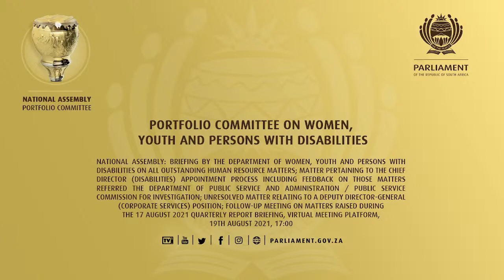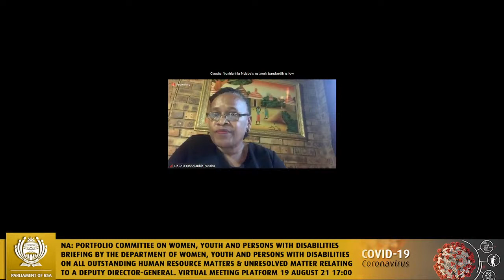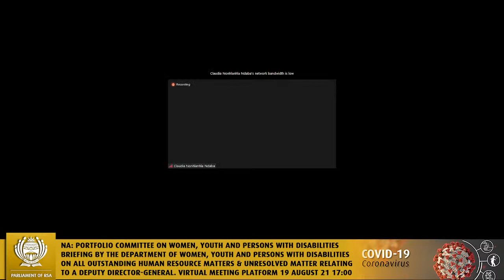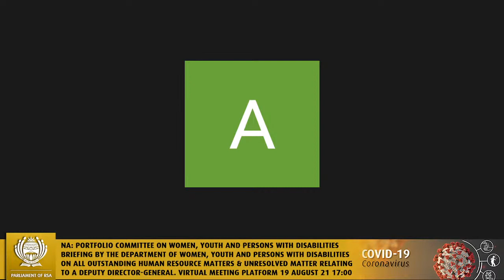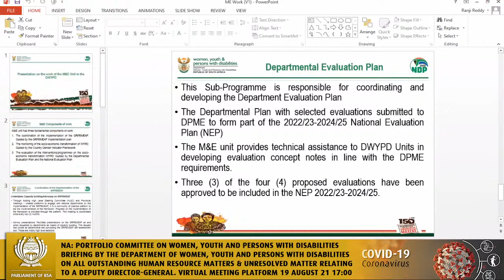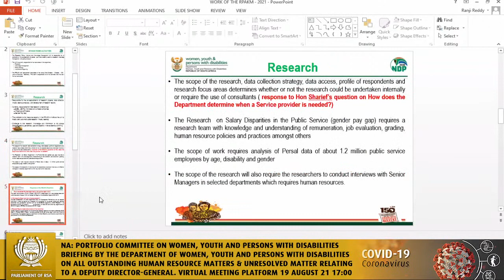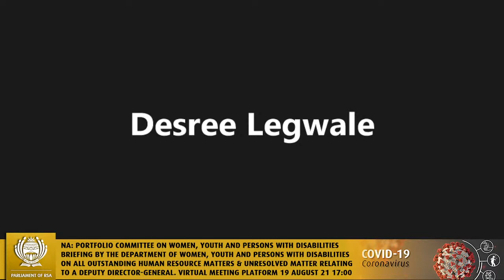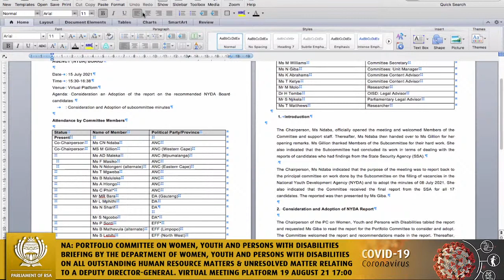Portfolio Committee on Women, Youth and Persons with Disabilities, 19th August 2021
(National Assembly), [Briefing by the Department of Women, Youth and Persons with Disabilities on all outstanding human resource matters, including: a report-back on appointments made during the Covid-19 pandemic; the matter pertaining to the Chief Director (Disabilities) appointment process including feedback on those matters referred the Department of Public Service and Administration / Public Service Commission for investigation; and the unresolved matter relating to a Deputy Director-General (Corporate Services) Position; Follow-up meeting on matters raised during the 17 August 2021 quarterly report briefing (Q4 of 2020/21 and Q1 of 2021/22); Consideration and adoption of minutes], Virtual Meeting Platform, 17:00,  19th August 2021